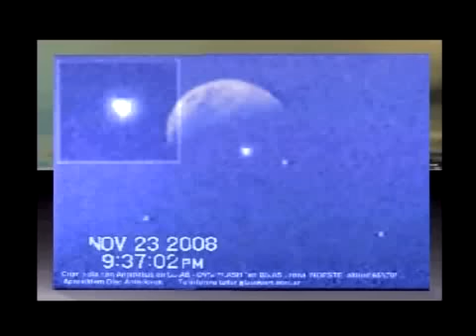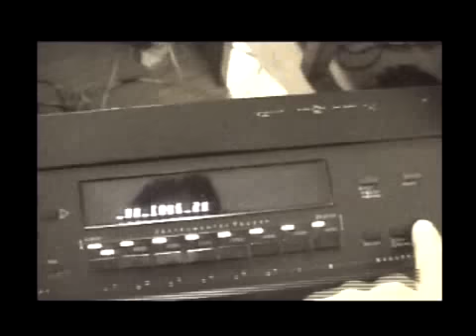Take Song Anime , Taller glaucoart Argentina , Bryce 3d , Ensoniq Eps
Compuesto en 1988/89 .  solo mucho años despues , supe la traducción al Ingles de dicha palabra ,  Take , se vaso en parte en el fraseo ritmico de dicha palabra , una vez sampleada .
Grabada con Ensoniq Eps Sampler 16 plus

Animación Bryce 3D y Poser ,Fotos Frames Taller glaucoart Astronomia he Investigación en Argentina .
Maestro de infancia , Foto de : Juan Carlos Espinosa y Alumnos Argentino  .  (Maestro de Escuela que protegio a muchos Niños y Niñas en epocas de Dictadura Civico Militar . )

Sampler de Voices  del film ;  Encuentros Cercanos

 Ricardo E D'angelo / No a la Matanza de Delfines y Cetaceos en Ninguna parte del planeta ¡